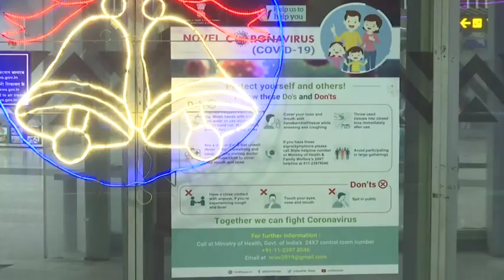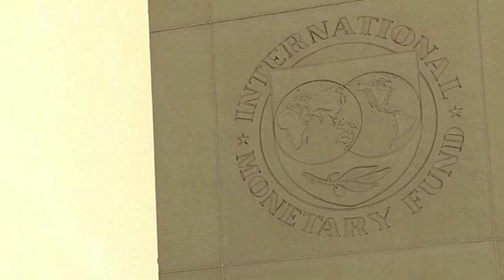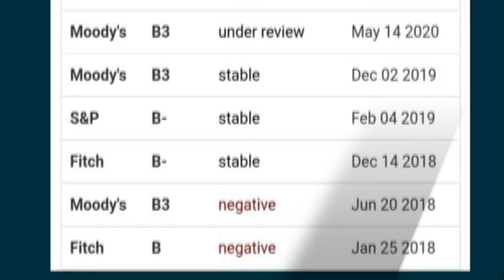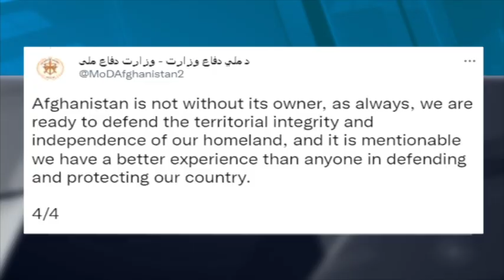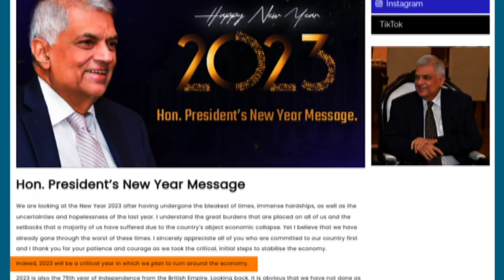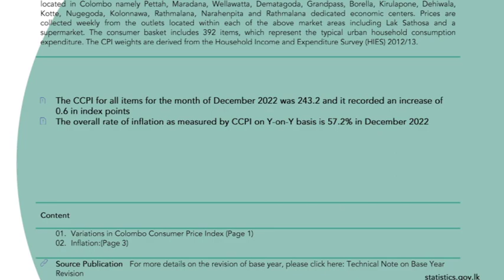South Asian Newsline, January 02, 2023